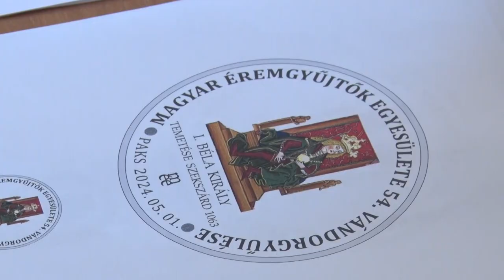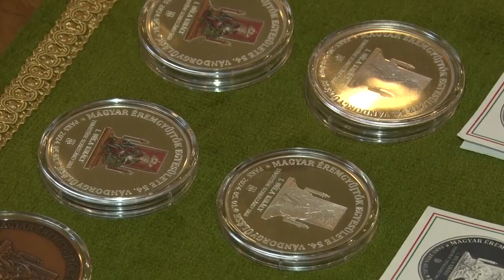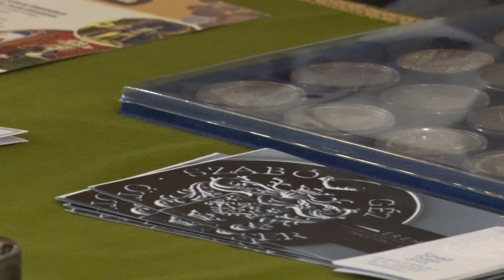Numizmatika - 54. Vándorgyűlés Pakson